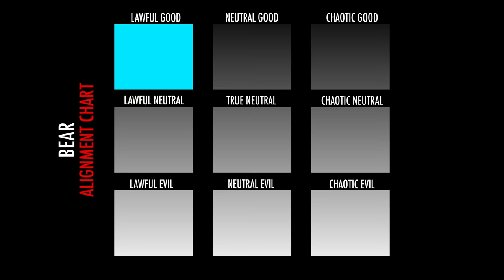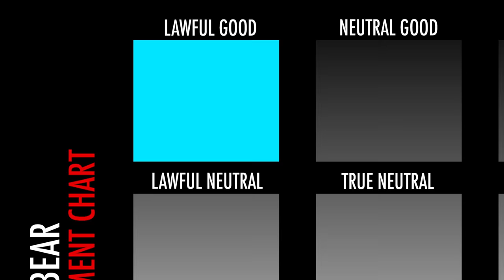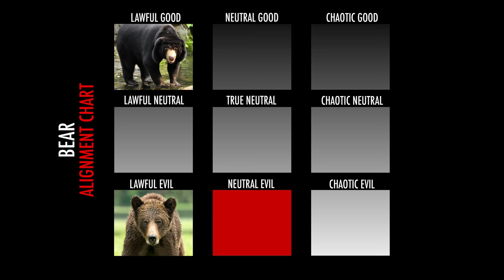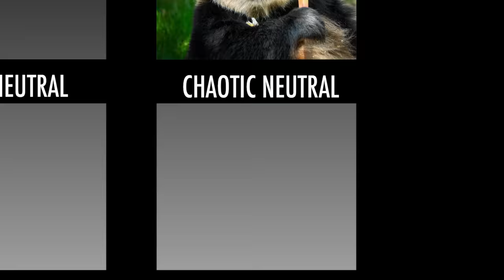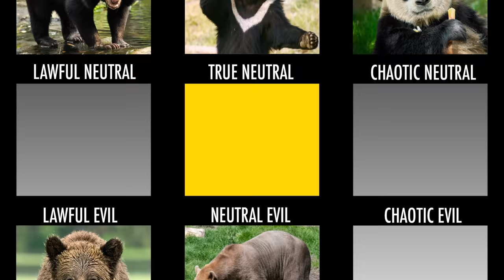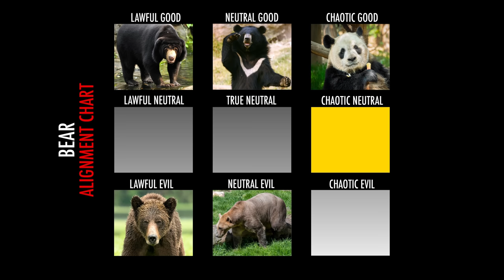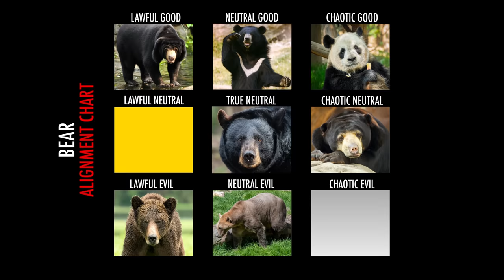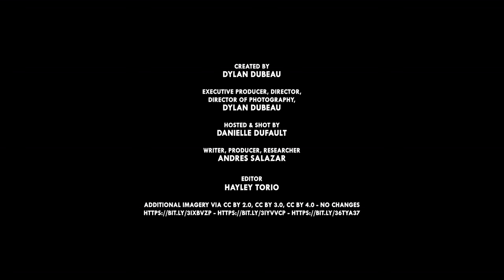Sloth Bears Are Tiger Killers | The Bear Alignment Chart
This is the Bear Alignment Chart. Get a mug featuring all of Danielle's bear illustrations

CREDITS
Hosted and Shot by: Danielle Dufault
Editor: Hayley Torio
Writer, Researcher, Producer: Andres Salazar

Music From Audio Network:
Arachno Fight
Adventures In Suburbia
Sneaky Snail
Sneaky Mischief
Relaxing Pandas
Ssh A Bear
7 Year Itch
Idle Whispers
Bobs Your Uncle
Bear Behaving Badly